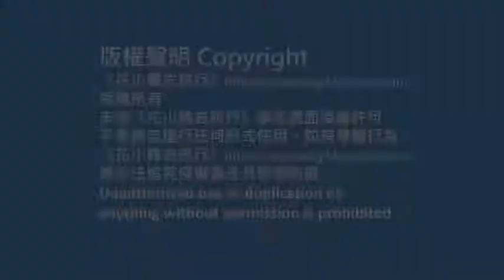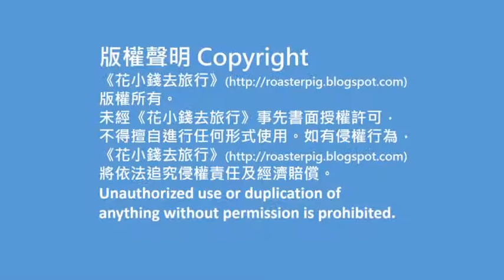筥崎宮:福岡地鐵景點@花小錢去旅行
九州福岡賞楓小旅行總集:支出表+行程簡介+遊記

背包豬和小白及背包豬爸的 九州福岡 賞楓之旅，在福岡除了賞楓外，還在福岡吃吃逛逛．